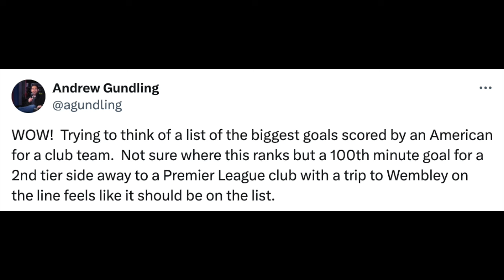Top 5 goals by USMNT players for club team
Haji Wright's stoppage time winner in the FA Cup inspired us to try and think of the top 5 goals scored by American players for their club.  Here's our list, but by all means, let us know what we got right and what we got wrong.